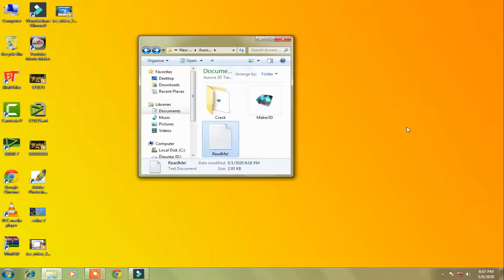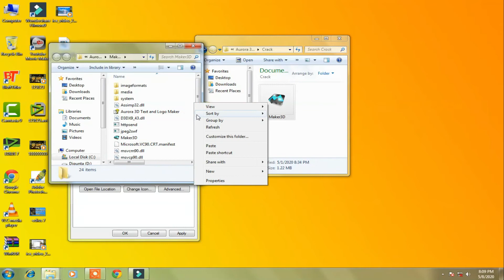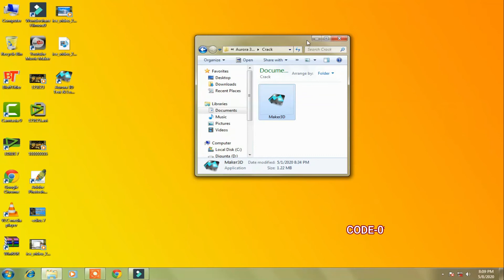Aurora 3D Text and logo maker full Ddownload